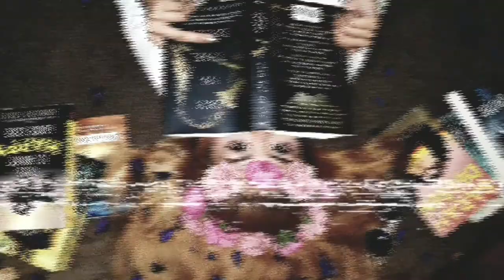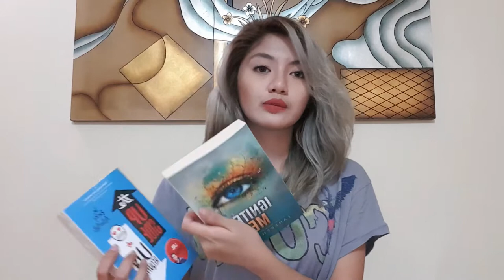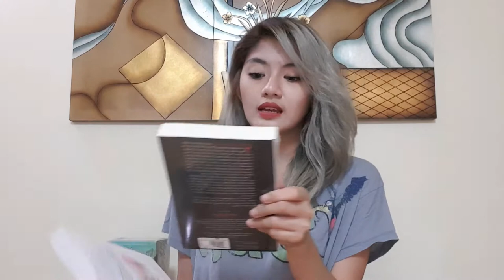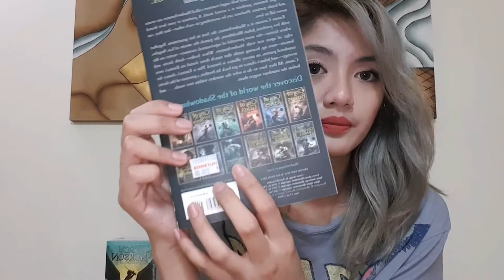1st week of December Book Haul II Philippines 2018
WATCH IN HD II READ ME
Heyyy Book Lovers!! So these are my 1st week of December Book Haul! Books that I  bought last week (dec 2) at Powerbooks and Fullybooked! Let me know if you've read the books that I bought! I would love to hear your comments about them. Suggestions? Any Violent Reactions? haha 😂 No hate Just Love ❤😘